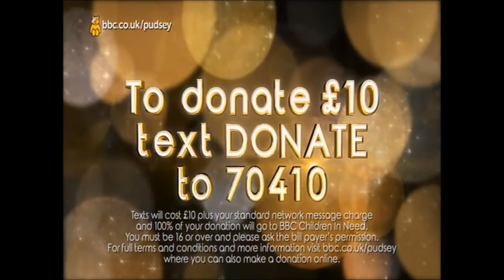Children in Need video - Shell Twilight Basketball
A compelling story which shows the impacts that Shell Twilight Basketball can have on participants. This diversionary basketball activity is about so much more than sport.